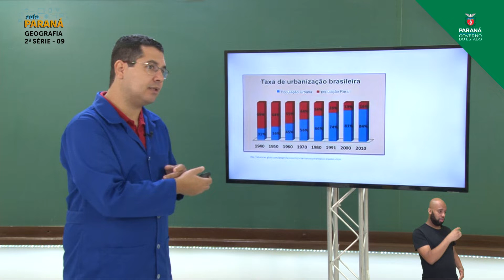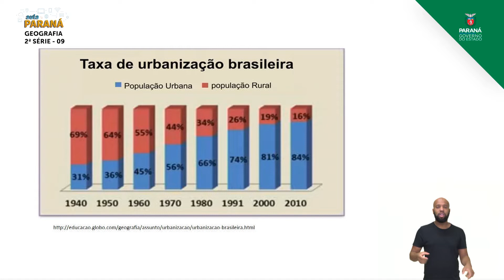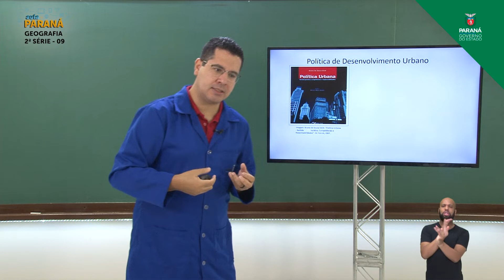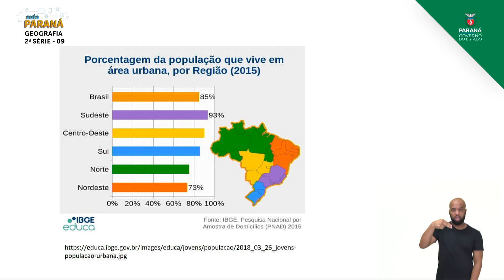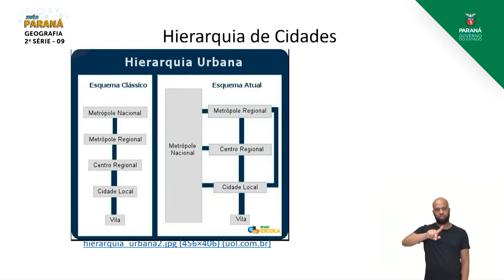2021 | Resumo da Aula | 2ª Série | Geografia | Aula 09 - Urbanização no Mundo, no Brasi... - Parte 2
Professor Marcos Antonio Queiroz